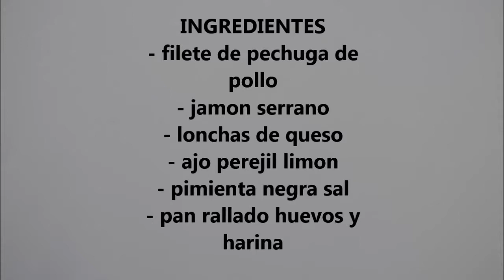FLAMENQUIN GIGANTE.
Bienvenidos a cocina de siempre, en este vídeo podréis aprender  una receta exquisita de flamenquín gigante.